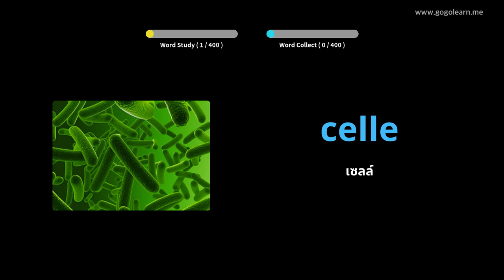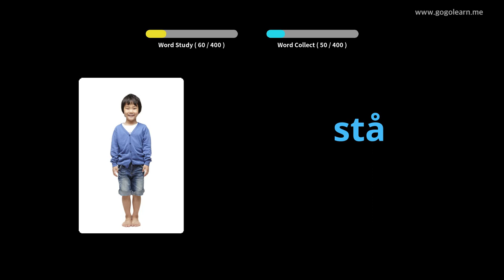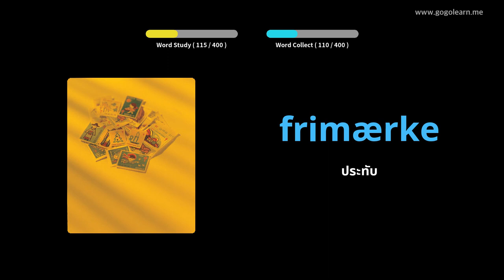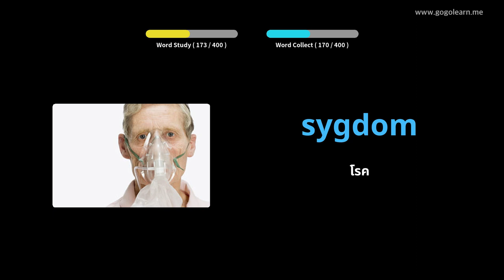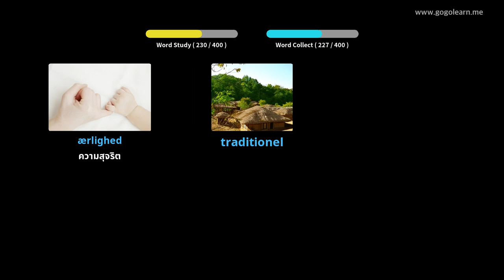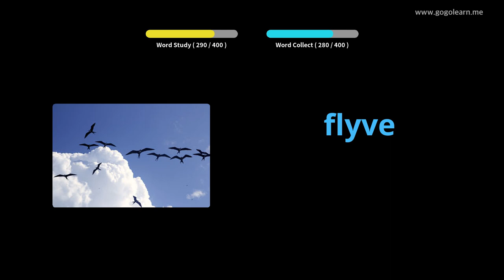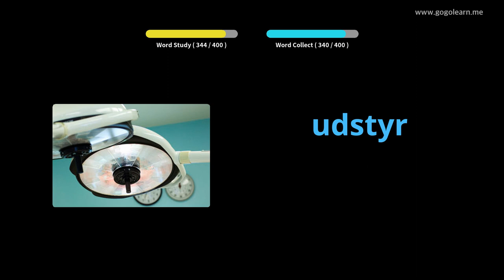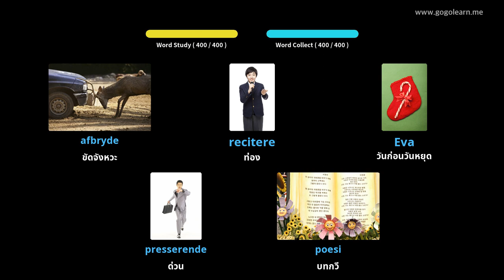โรงเรียนมัธยมคำศัพท์ภาษาเดนมาร์ก 3 |Golearn